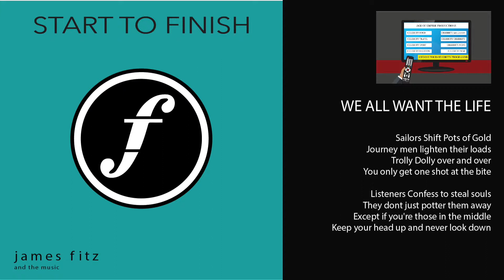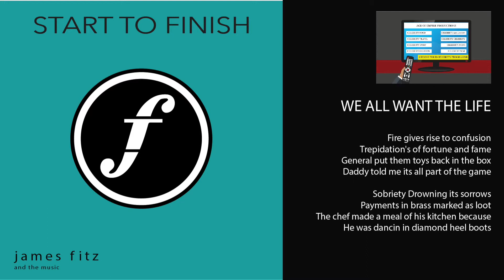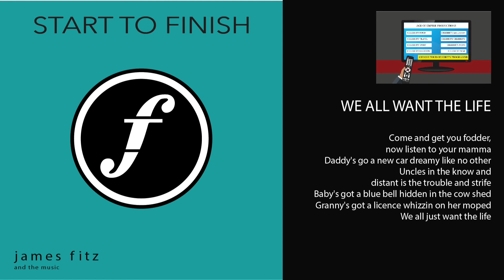James Fitz & The Music - We All Want The Life (LYRIC VIDEO)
Track 2, We All Want The Life , from James Fitz & The Music 2018 debut album: Start to Finish